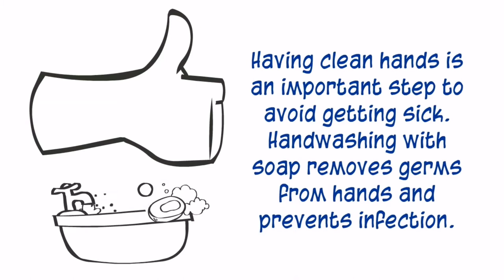Proper Washing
Ways how to do wash our hands properly most especially during this pandemic

I have downloaded some photos and videos online to use to portray an image to the viewers. I have not intended and with no intention to copyright. I may downloaded non copyright and royalty free videos, however, I would like to express my sincerest gratitude and with no intention to affect any copyright to any of the music and video clips I used.